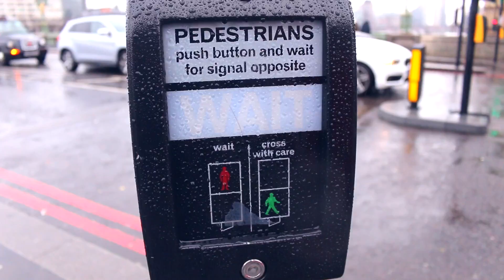Season 3 Trailer: Europe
Season 3 launches 4.13.18! Follow us as we backpack throughout Europe! It's going down!

SNAP US on Snapchat -- theendlessmile

We chucked the deuces to our jobs, hopped on a plane, and said goodbye to friends and family so that we could expand our experiences by seeing and knowing the world in ways we'd only read about.

You with us?

1 Journey
2 People
17 Months (and more?)
30 Countries (and more?)
...Endless Miles

Shout out to the dope sounds from guys below